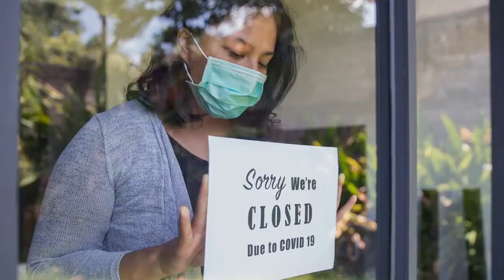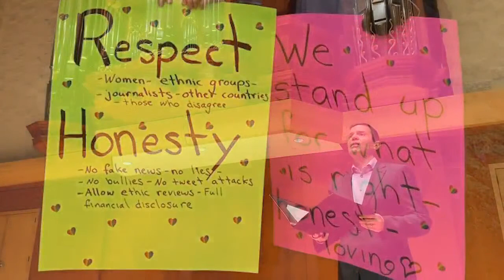A Messiah for Our Times: A Conversation with Geoffrey Boers and Symphony Tacoma Voices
Join Music Director Sarah Ioannides for a Saturday Night Live Conversation with Geoffrey Boers about this season’s virtual performance of Handel’s Messiah that is designed to present its themes in light of our current culture. The performance will utilize new pictures and video to bring a distinct “2020” vision to the text including personal and newsworthy pictures of our lives today as they reflect the texts.

Soloists Soon Cho and James Brown and members of Symphony Tacoma Voices will join Geoffrey for this enlightening discussion.